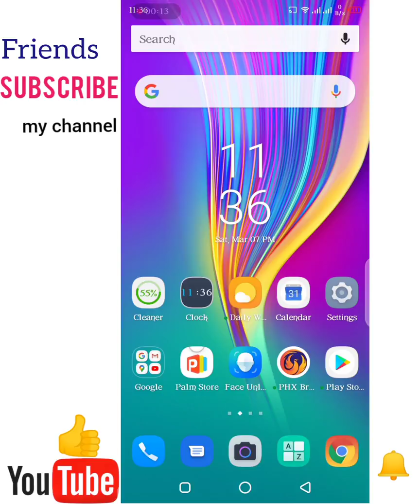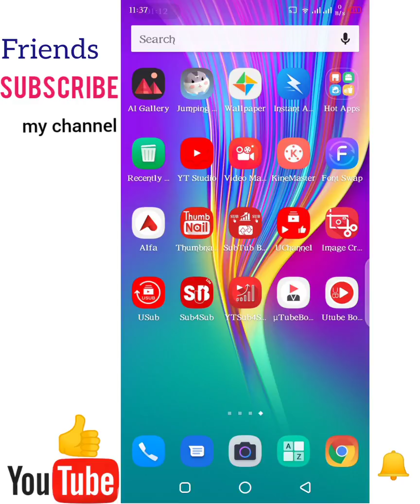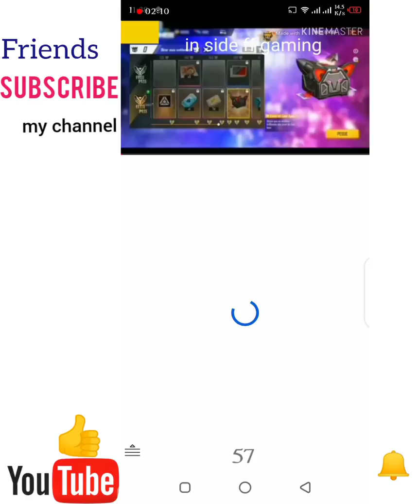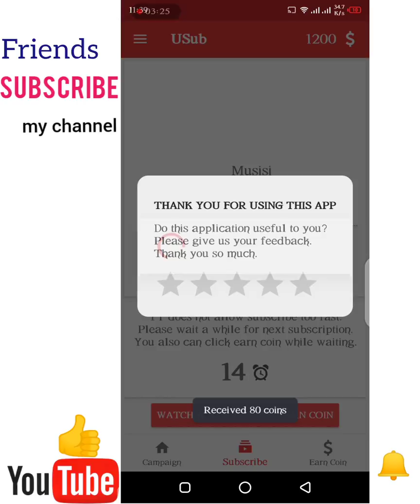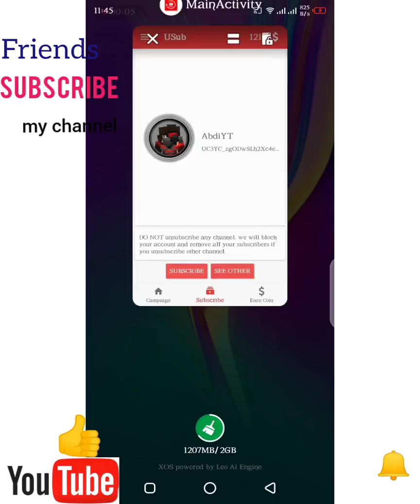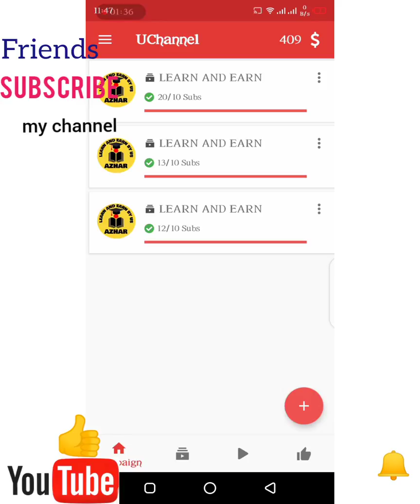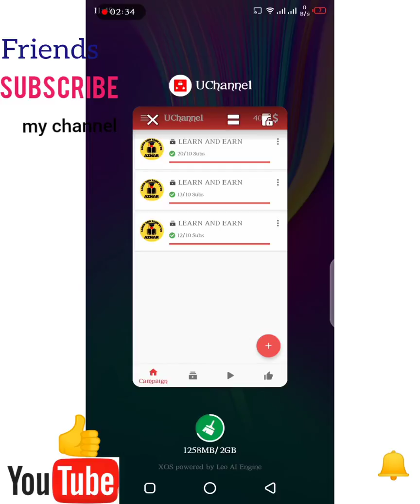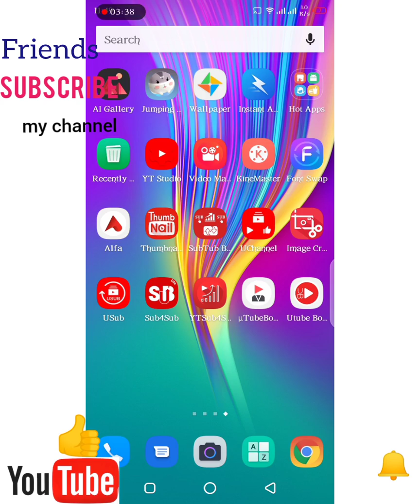HOW TO INCREASE WATCH TIME, SUBSCRIBERS AND VIEWS||HOW TO DOWNLOAD YOUTUBE SUB4SUB APP||HOW TO EARN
SUB4SUB app to increase views and watch time.

. THANKS 😘